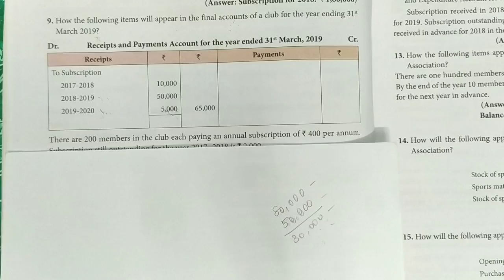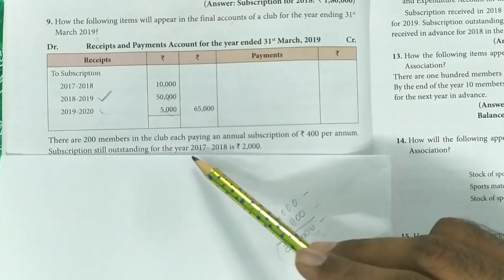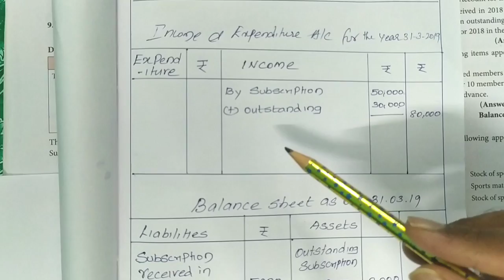TN 12th accounts chapter 2 || Exercise 9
Accounting For Not For Profit Organisation are provided here with simple step-by-step explanations.